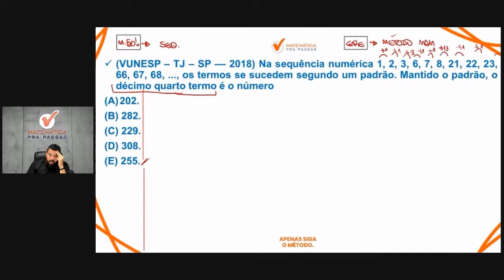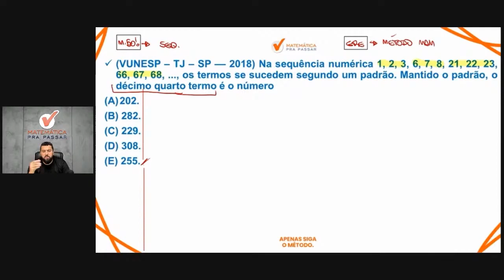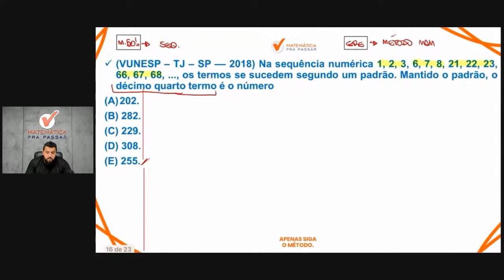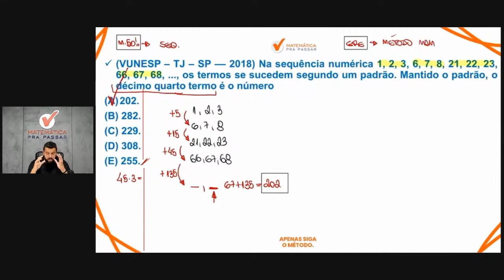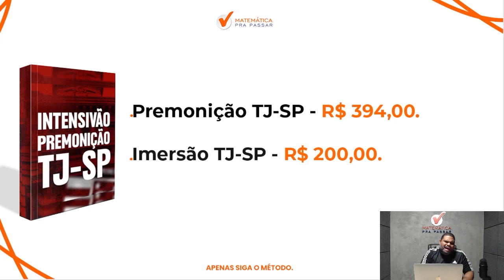Raciocínio Lógico para TJ SP | Sequência Numérica se faz assim